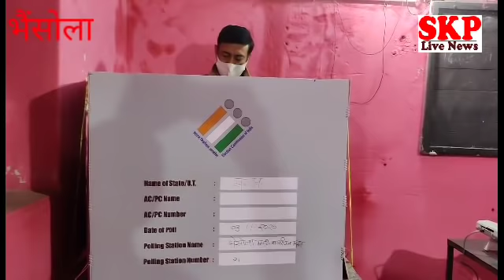भैंसोला। भाजपा प्रत्याशी ने किया मतदान कहा निर्भय होकर वोट करे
भाजपा प्रत्याशी राजवर्धन सिंह दत्तीगांव ने भेसोला में किया मतदान मतदान के बाद मीडिया से रूबरू हुए और उन्होंने कहा कि जनता विकास के लिए वोट करेंगी